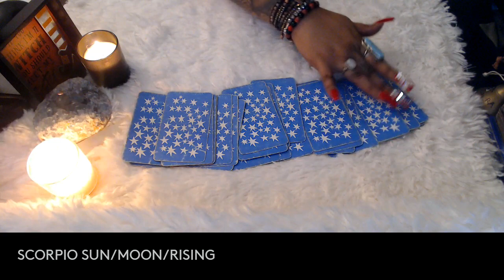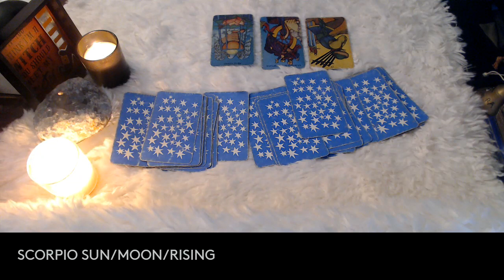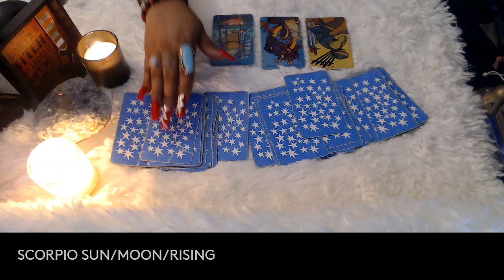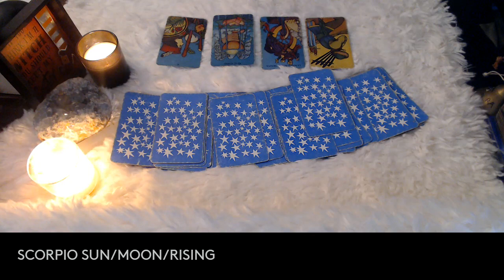SCORPIO- APRIL 2022 "ARE YOU IGNORING YOUR FEELINGS"